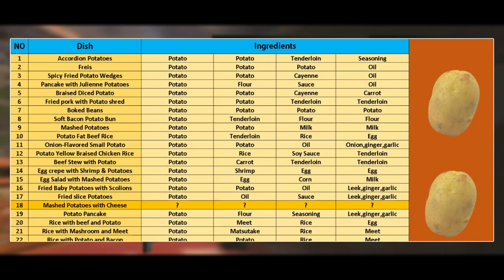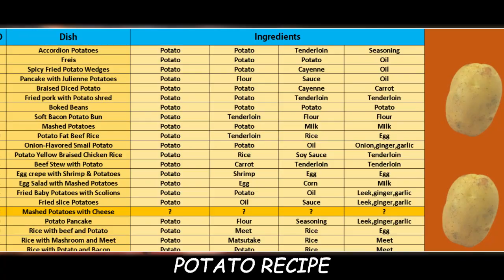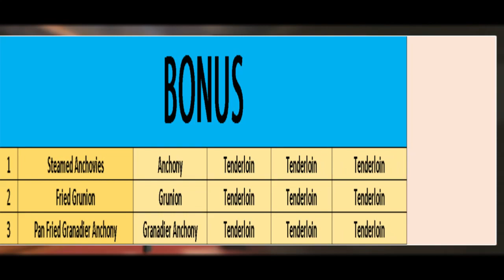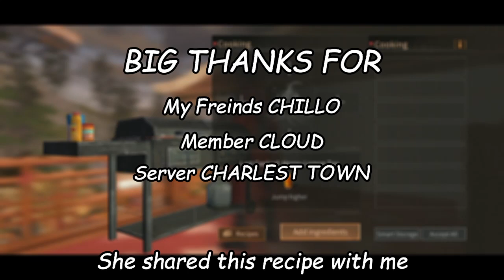38 NEW RECIPE 100% LENGKAP [LEVIN DAWN DISTRICT] LIFE AFTER INDONESIA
HalloOOoo Guyss balik lagi dengan gw bang RK dan anjing gw mansur,vidio kali ini gw akan membagikan 38 NEW RECIPE dari makanan" yg berada di LEVIN DAWN DISTRICT berupa list bahan" nya dan bagi kalian yg ingin download list makanan tersebut kalian bisa chat gw serta follow instagram gw yg ada di bawah.

SERVER: CHARLEST TOWN
Nick Name: Bang_RK
Camp:  CLOUD
BACKSOUND:
-Kevin Macleod_The Snow Must Be Go